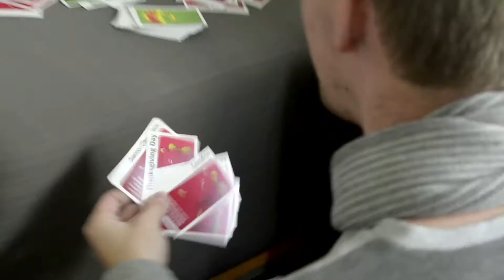Welcome to the Office of Activities and Engagement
The college experience is a lot more than just going to class. Take a look at how you can get involved with campus and the community through the Office of Activities and Engagement.